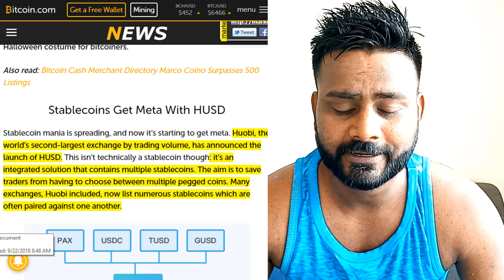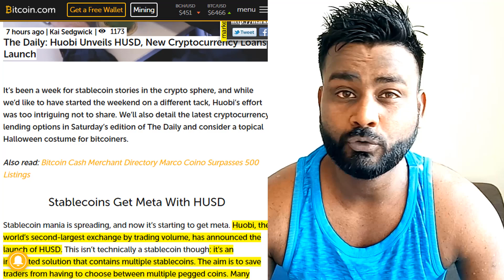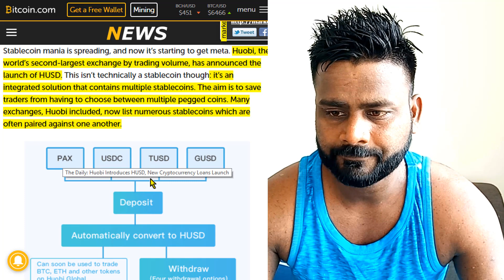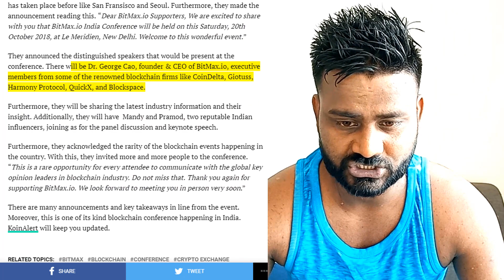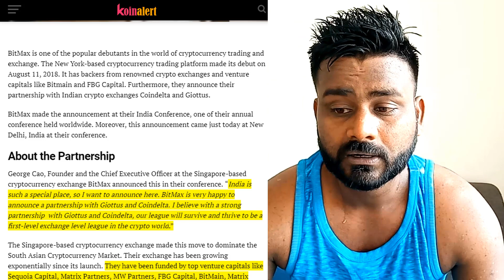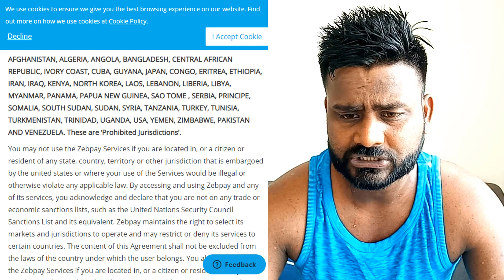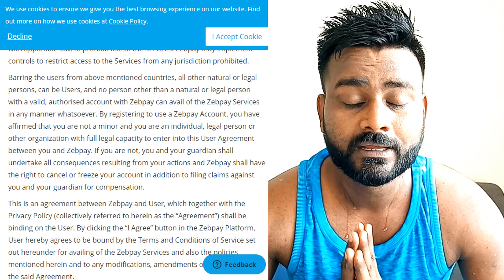ZEBPAY STORY/ COINDELTA AND GIOTTUS PARTNERS WITH BITMAX/ NEW STABLE COIN SOLUTION HUSD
Zebpay was one of the First Crypto Exchange in India, Now Zebpay going global may be Good Lesson for Indian Regulators on how Country can potentially loose out on Large companies due to their Unfriendly Approach to nee disruptive Technology.

BINANCE

SUPPORT

OMG                   0x0f9d78339C583e02b44f248A0E532B87B0A5b70D
Bitcoin                15jRXvUnqgLsewuBwejsVPXAS64jVfiEbs
Bitcoin Cash       qqutg04rauv4cmkdprrrxhhl8larxld0r585xzkp4a
Dash                    XwX96iqeoHVhZBbdhWqTixqKEkEHFTPhh1
ETH                      0x0f9d78339C583e02b44f248A0E532B87B0A5b70D
Litecoin               LU3qTiFVsAS6BWwF9bGN2mzwzd72xxFoyD